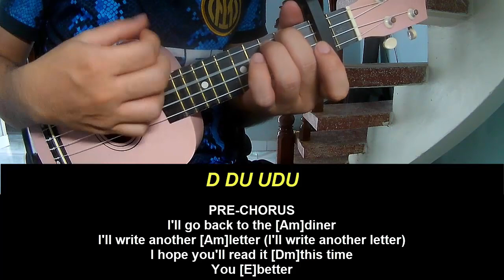Ukulele Tutorial Billie Eilish THE DINER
Today, I will share with you Ukulele Tutorial Billie Eilish THE DINER